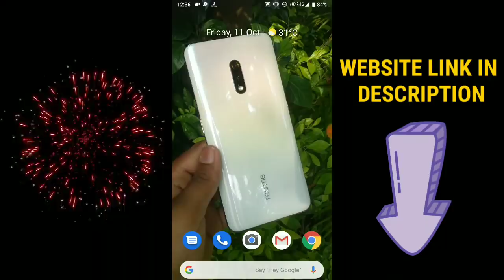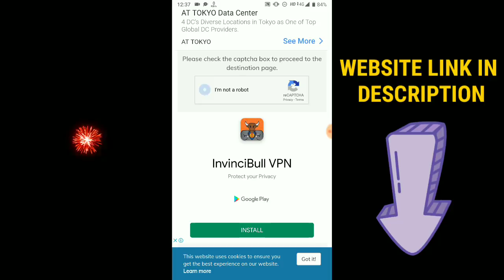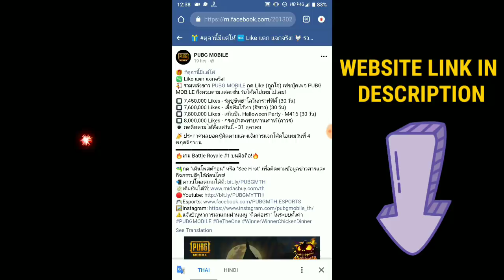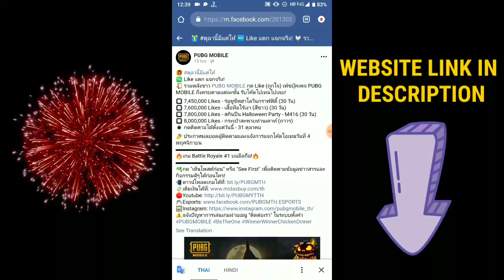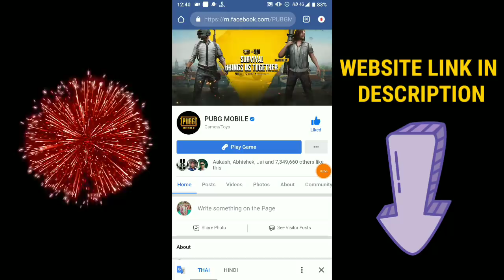PUBG MOBILE NEW TRICK TO GET FREE M416 GUN SKIN BAGPACK SKIN LEGENDARY OUTFIT AND PARACHUTE SKIN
PUBG MOBILE NEW TRICK TO GET FREE M416 GUN SKIN BAGPACK SKIN LEGENDARY OUTFIT AND PARACHUTE SKIN I HOPE YOU GUYS ENJOY THIS VIDEO PLEASE SUPPORT AND LIKE SHARE SUBSCRIBE OUR CHANNEL.

MY DISCORD SERVER LINK :-)
Follow me in Instagram ID :-) Ashutoshsingh993177

YOUR QUESTIONS 👇👇👇 SOLVE IN THIS VIDEO